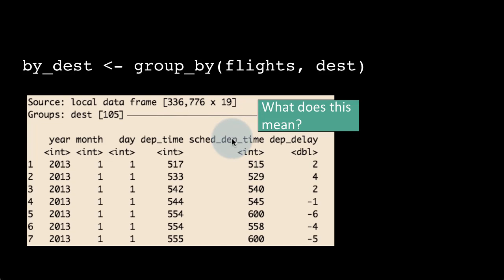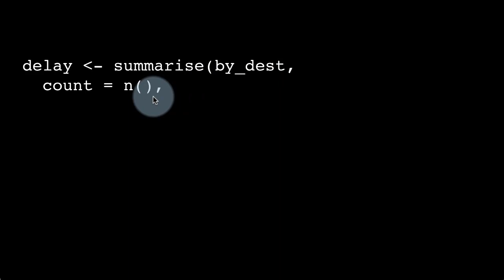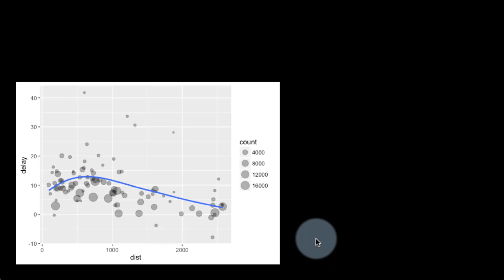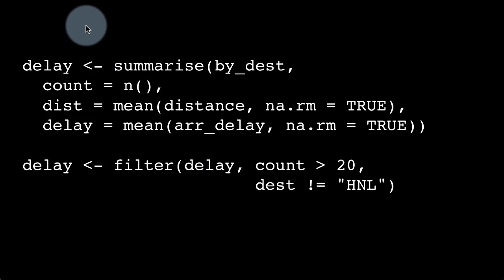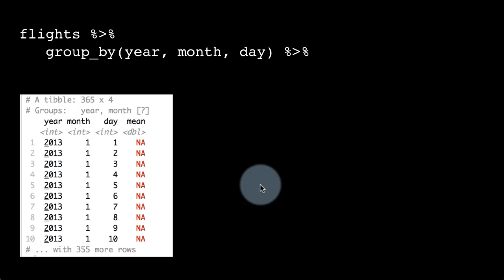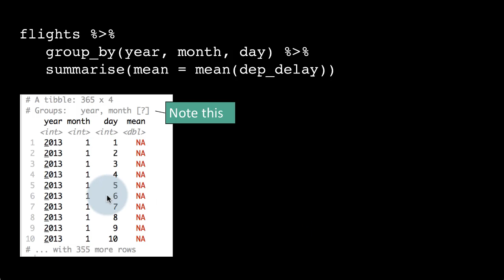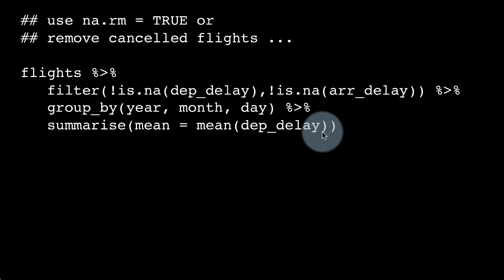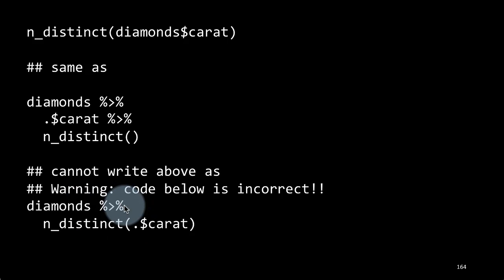eda dv 4-12 More pipes